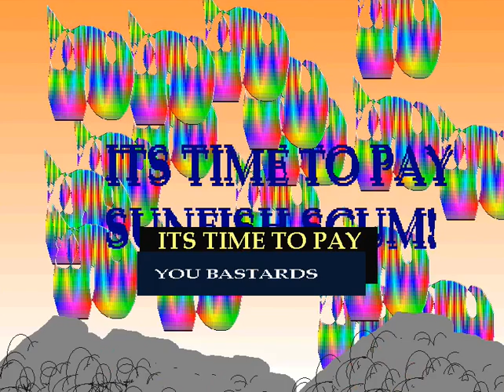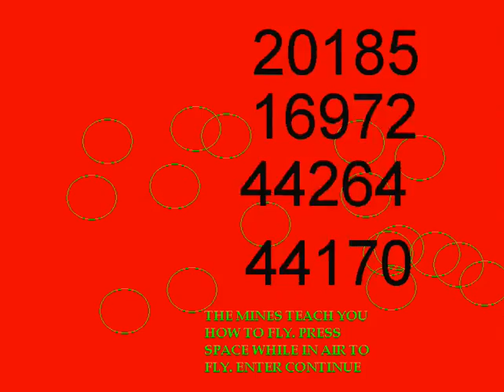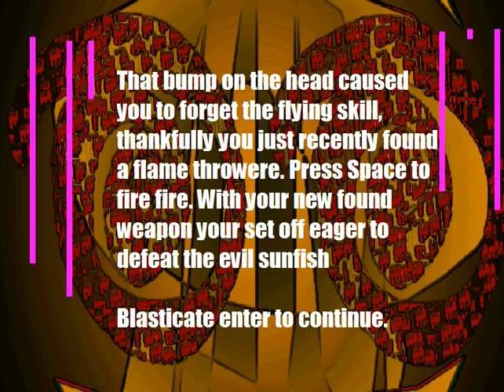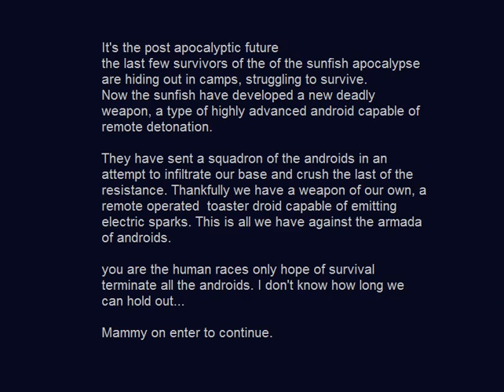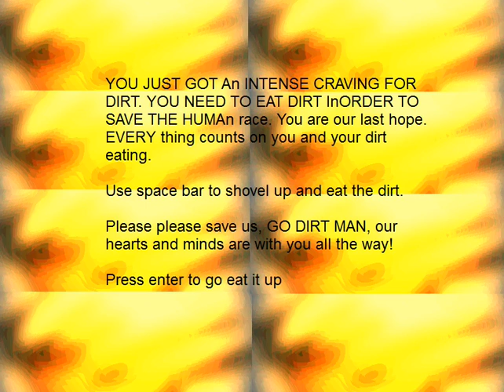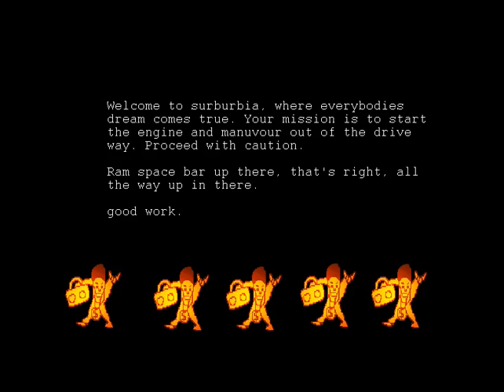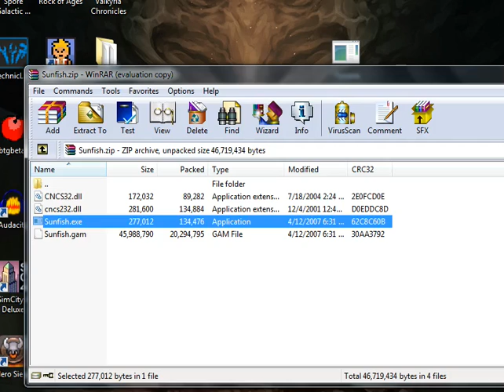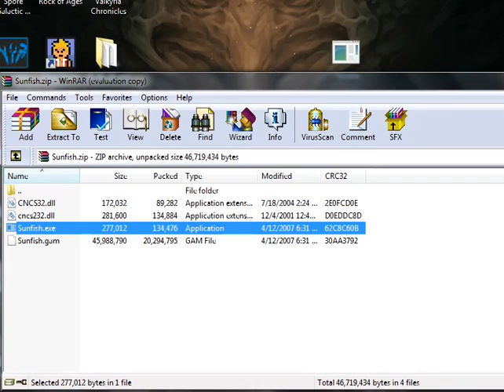Revenge of the Sunfish (HELP WHAT IS THE EVEN)